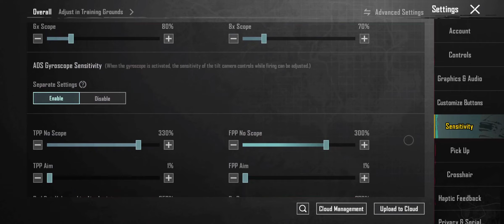New Pro Sensitivity settings for Pubg Mobile | Perfect sensitivity and control , New 2.4 Update 🔥